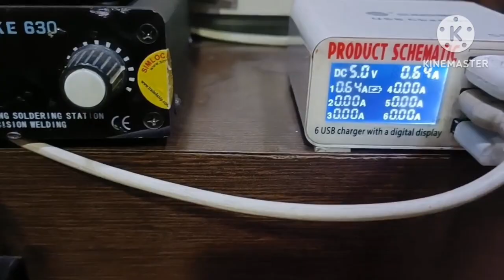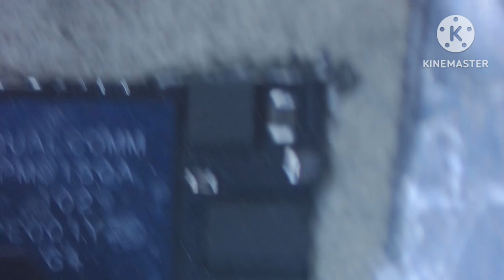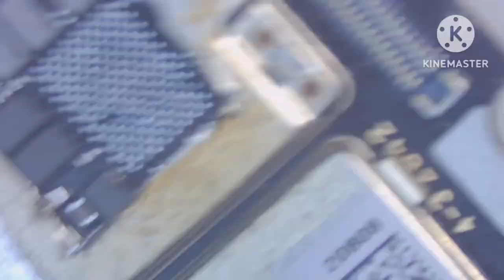OnePlus 9R Dead Solution || OnePlus 8T Dead problem solve 💯% @Moblie Technical Fix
OnePlus 9R dead

oneplus 9r dead solution

oneplus 9r dead

oneplus 9r dead phone

oneplus 9r dead boot repair

oneplus 9 dead solution

oneplus 9 pro dead solution

oneplus 9 pro dead

oneplus 9 5g dead solution

oneplus 9 pro dead by daylight

OnePlus 8T dead

oneplus 8t dead solution

oneplus 8t dead

oneplus 8t dead after update

oneplus 8t dead phone

oneplus 8t dead pixel

oneplus 8 dead solution

oneplus 8 pro dead solution

oneplus 8 dead

OnePlus 9R Automatic|

oneplus 9r automatic call

recording

OnePlus 8T restart

oneplus 8t restart problem

oneplus 8t restart safe mode

oneplus 8t restart

oneplus 8t reset

oneplus 8 restart

oneplus 8 restart issue

oneplus 8 auto restart

oneplus 8t reset button

oneplus 8t reboot issue

oneplus 8 automatic restart

problem

oneplus 9r automatically switch

off

oneplus 9 pro automatic call

recording

OnePlus 9R Resart

oneplus 9r restart problem

oneplus 9r restart

oneplus 9r reboot problem

oneplus 9r reboot

oneplus 9r force restart

OnePlus 9R de

oneplus 9r developer options

oneplus 9r dead

oneplus 9r delete photo recovery

oneplus 9r device control

oneplus 9r details

oneplus 9r detailed review

oneplus9 dead solution

OnePlus 9r

oneplus 9r

oneplus 9r green line issue

solution

OnePlus 8T

oneplus 8t display line problem

oneplus 8t bgmi test

oneplus 8t green line on screen

solution

oneplus 8t in 2023